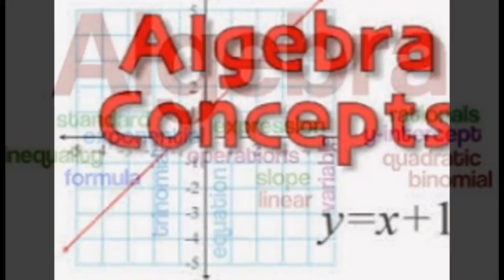New York M ath tutor for SAT Math, SAT Math 1 or 2 in NYC Skype: ykreddy22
IGCSE( A,AS and O levels) Edexcel GCSE Inaternational,IB,HL,SL,Studies levels,SAT  and all chapters in Mathematics and AP ACT Math